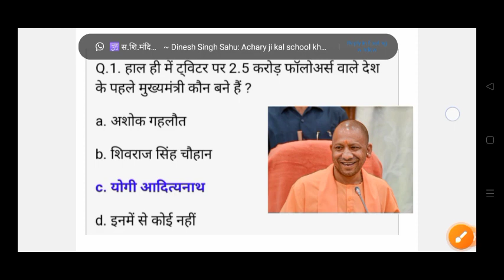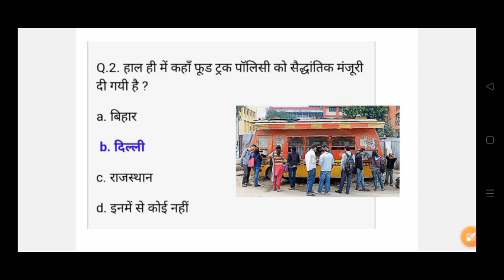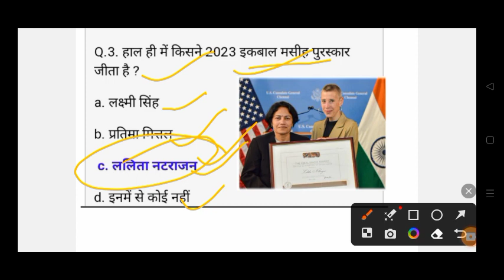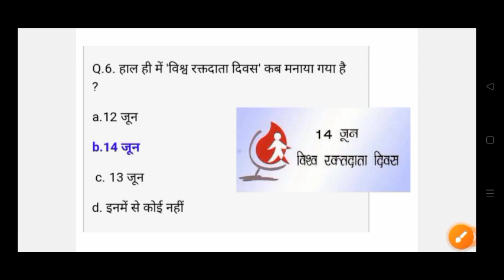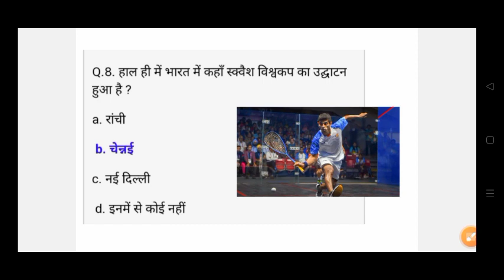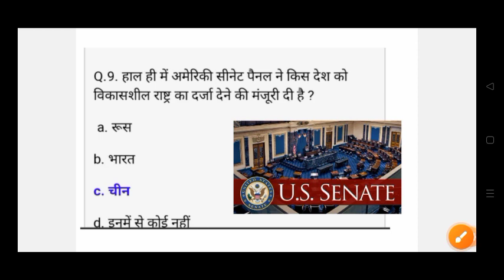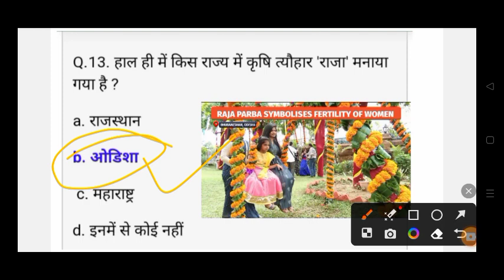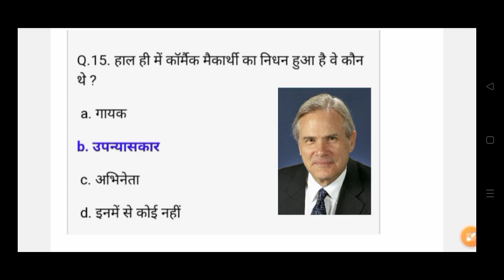15 June Daily Current Affairs 2023 All Govt Exam SSC PSC RAILWAY UPSC VYAPAM 🎯🎯shots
15 June Daily Current Affairs 2023 All Govt Exam SSC PSC RAILWAY UPSC VYAPAM 🎯🎯shots